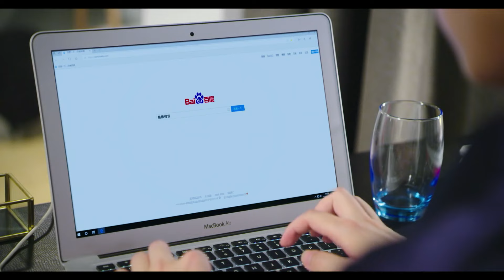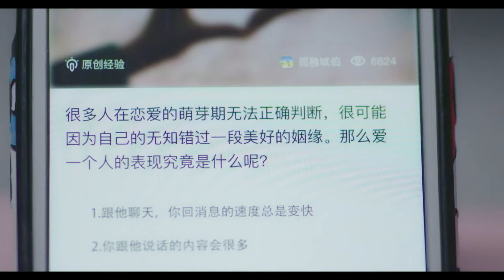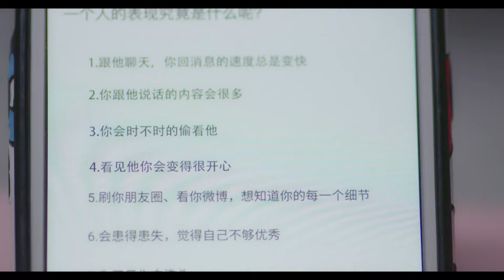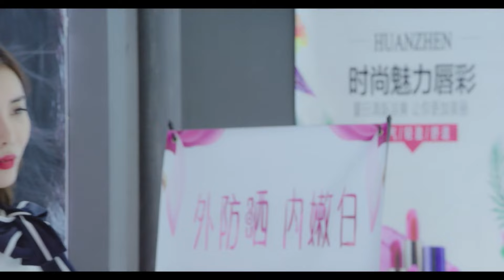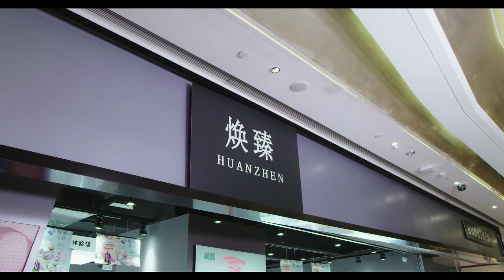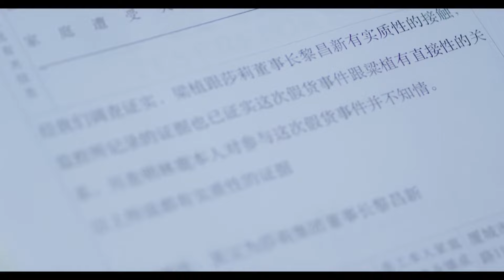【FULL】Time Teaches Me To Love EP11 | 时光教会我爱你 | Ireine Song 宋伊人, Jerry Yan 严禹豪 | iQIYI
【Time Teaches Me To Love】is trending on iQIYI with multiple subtitles.

【Introduction】The show is adapted from an online novel with the same title written by Bubble Gum, which tells a story about a romantic agreement between Lin Lu, a cute yet silly while serious-to-everything girl, who needs huge medical fees due to her little brother's severe illness, and Shi Liansen, who is a very cool and powerful boss while indeed also a naïve boy.

【Cast】Ireine Song,Jerry Yan